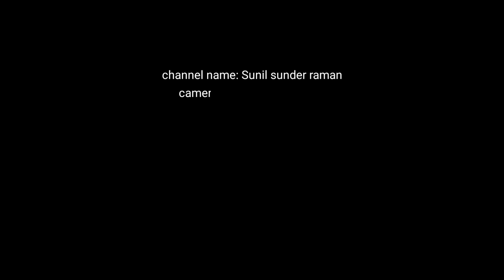തലയറ്റ പ്രേതം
തലയറ്റ പ്രേതം   jyothishsm 2023 l astrology l vastu l ghost l horoscopes l